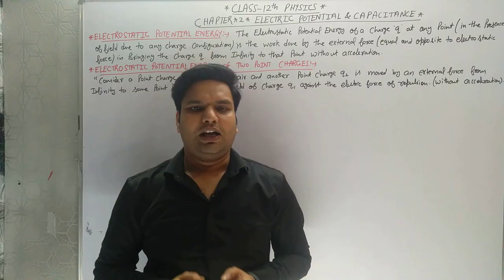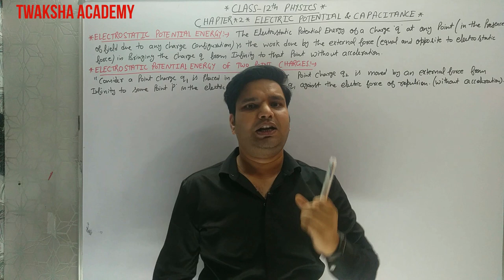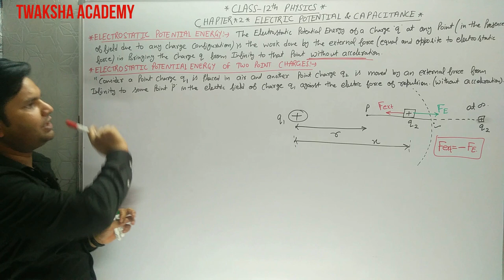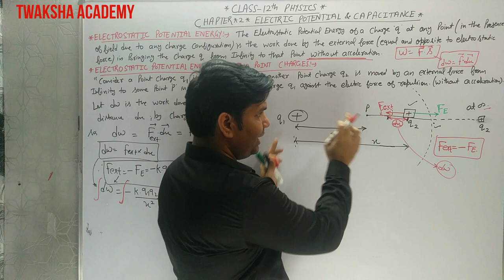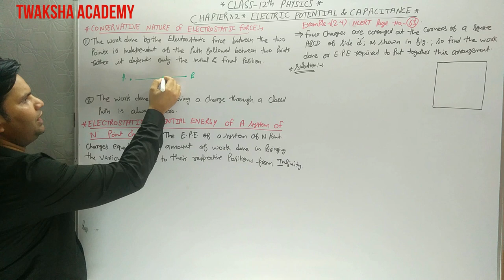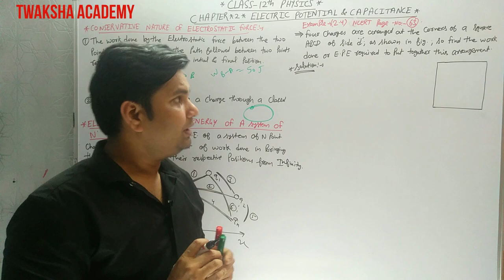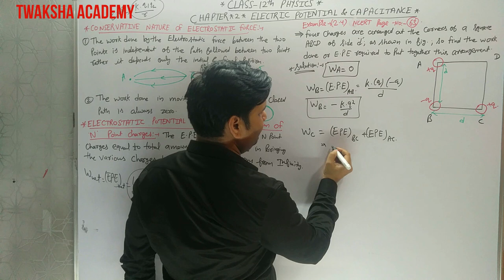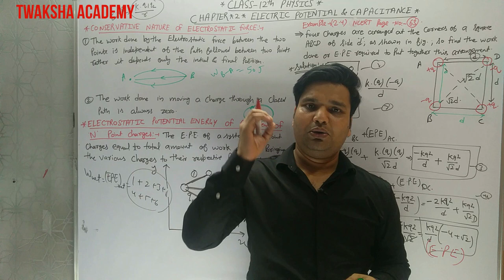CLASS 12 PHYSICS/NCERT/CHAPTER-2/ELECTRIC POTENTIAL & CAPACITANCE/PART-1/ELECTRIC POTENTIAL ENERGY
DEFINITION OF ELECTRIC POTENTIAL ENERGY
DERIVATION OF ELECTRIC POTENTIAL ENERGY
CONSERVATIVE NATURE OF ELECTROSTATIC FORCES
ELECTRIC POTENTIAL ENERGY OF A SYSTEM OF n POINT CHARGES
NUMERICAL ON ELECTRIC POTENTIAL ENERGY

SOLUTION OF CLASS 12TH NCERT EXAMPLE 2.4 PAGE NUMBER-63

CLASS 12 CBSE, CLASS 12, CLASS 12TH, XII CBSE, 2ND CHAPTER, PHYSICS  2ND CHAPTER, 2ND LESION, 12TH STANDARD ,

Physics tutor :- Er. Sonu verma
TWAKSHA ACADEMY
AJ-49A, SHALIMAR BAGH , DELHI -110088